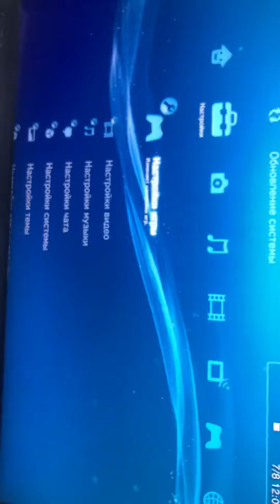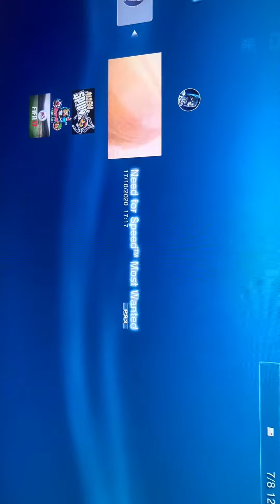7 августа 2022 г.